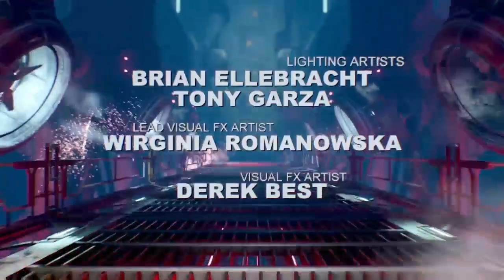DOOM (2016) Full Game Walkthrough - No Commentary 100% Completion (DOOM Full Game Walkthrough)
DOOM (2016) Full Game Walkthrough - No Commentary 100% Completion (DOOM Full Game Walkthrough) DOOM (2016) Full Game Walkthrough This is a DOOM (2016) Gameplay Walkthrough that covers the Full Game of DOOM (2016) and will contain All Missions, All Cutscenes, All Boss Fights with No Commentary, This contains our DOOM (2016) Walkthroug Part 1 – the Ending.

Alt Description
DOOM 4 Full Game Walkthrough - No Commentary 100% Completion (DOOM Full Game Walkthrough) DOOM 4 Full Game Walkthrough This is a DOOM 4 Gameplay Walkthrough that covers the Full Game of DOOM 4 and will contain All Missions, All Cutscenes, All Boss Fights with No Commentary, This contains our DOOM 4 Walkthroug Part 1 – the Ending.